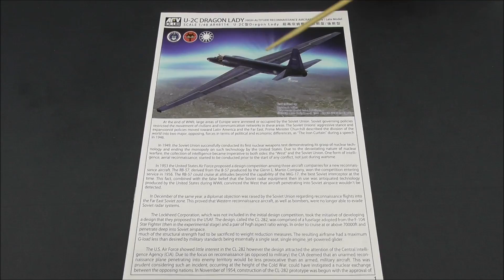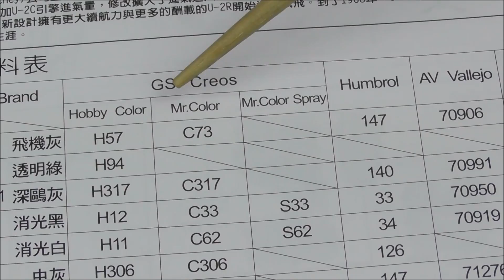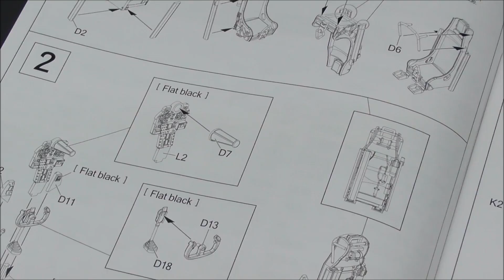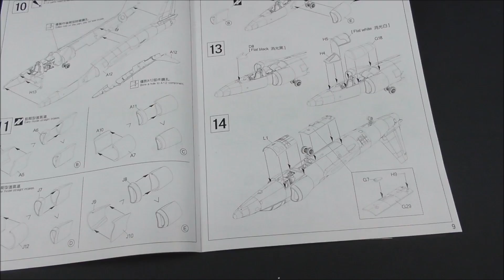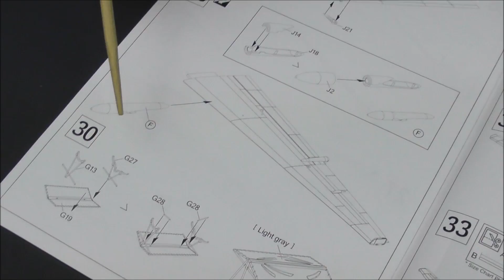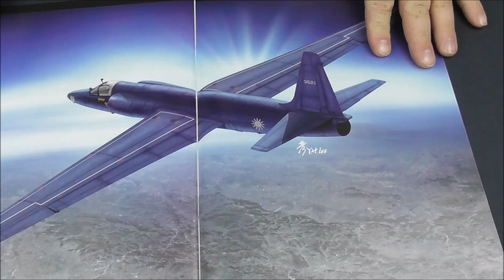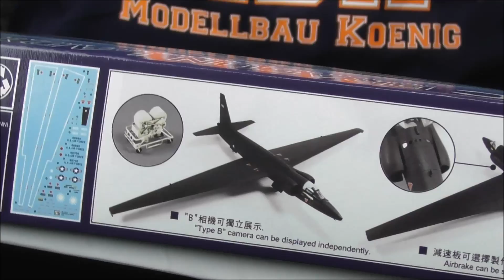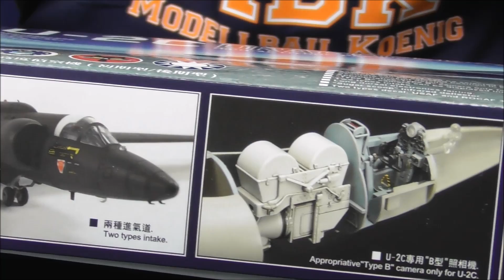MBK packt aus #282 - 1:48 - U-2C Dragon Lady (AFV-Club 48114)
AFV-Club kommt hier in 1:48 mit der C Ausführung der U-2 Dragon Lady baubar als frühes oder spätes Modell mit all den Änderungen, wie dem neuen J75-P-13B-Triebwerk, den Slipper-Tanks und der neuen Verkleidung auf dem Rumpfrücken - aber macht euch selber ein Bild von den Bauteilen in unserem Video - viel Spaß!